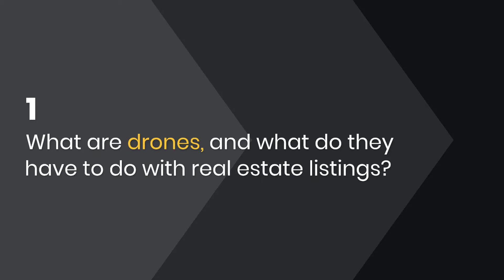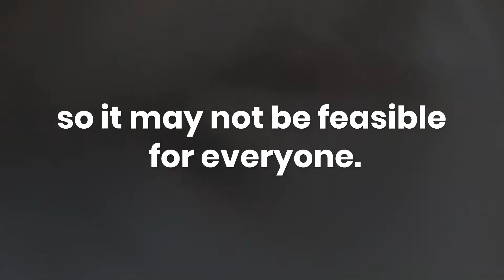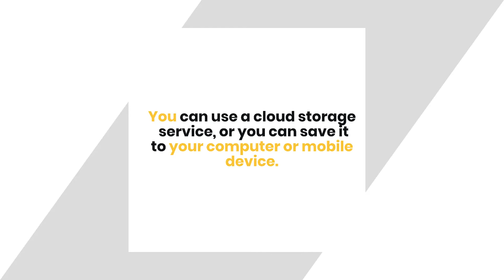Drones Are The Future Of Real Estate Marketing | PreReal | Daily Blogs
If you're like me, you've probably seen those amazing videos on YouTube of drones flying over incredible landscapes and thought to yourself, "I wish I could do that." As it turns out, drones aren't just for hobbyists and adventurers anymore. They can also be used for real estate marketing purposes.

Check out some of our other videos and listings:
PreReal Podcast